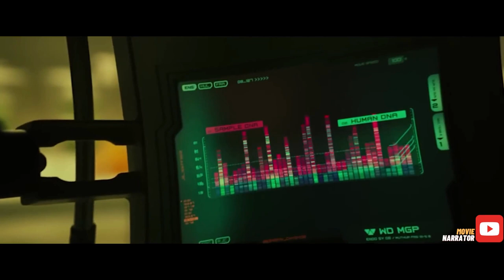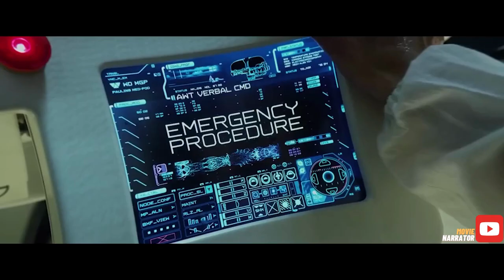Astronauts go to Darkest corner of the Universe and are attacked by an Alien Man | Movie Narrator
After a clue to mankind's origins is discovered, explorers are sent to the darkest corner of the universe. Their different expectations take a toll on them when they find something unimaginable.